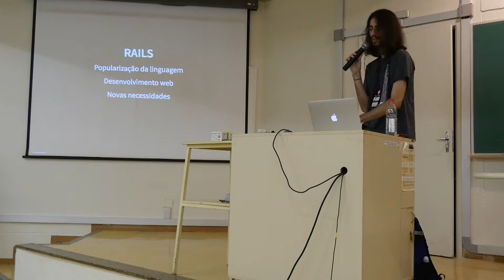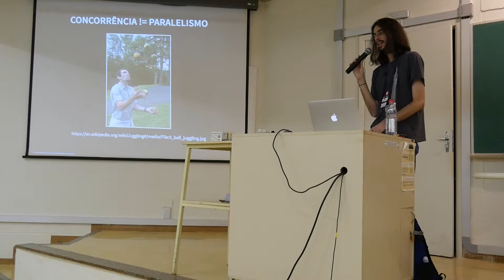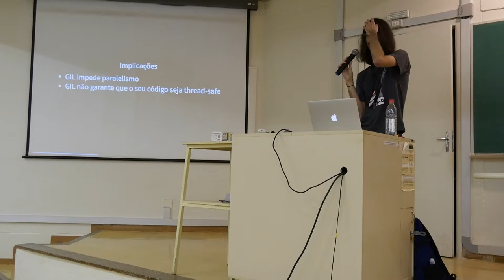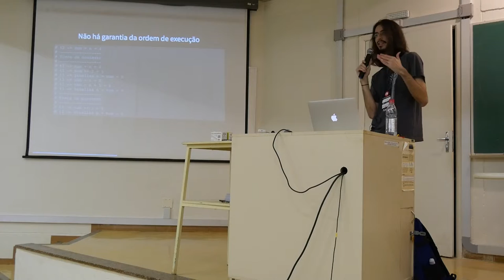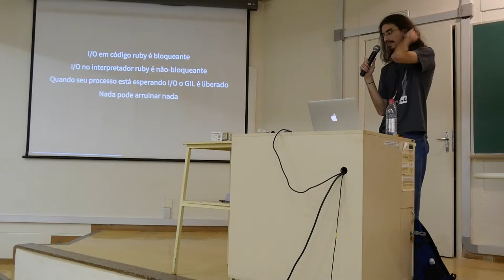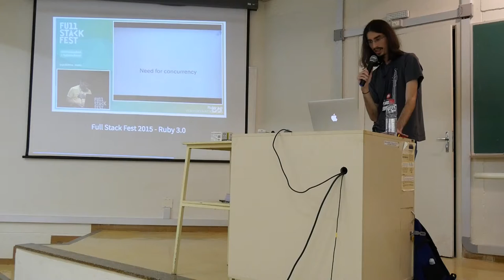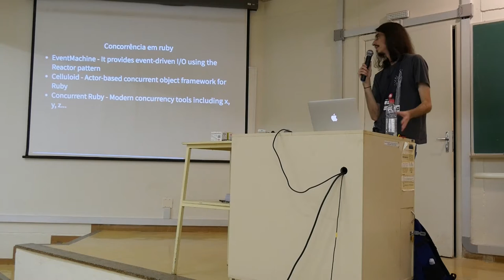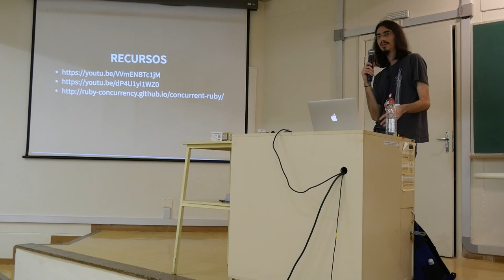Concurrent Ruby por Oscar Esgalha - Rupy Campinas 2016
Concurrent Ruby Red
Oscar Esgalha
Concurrent Ruby é uma gem que traz diversas funcionalidades de concorrência inspiradas em outras linguagens e adaptadas para o estilo ruby. Ela será uma dependência do Rails 5 (ActiveSupport) e já se mostra popular na comunidade. Descubra através de exemplos como e quais os benefícios em usá-la.